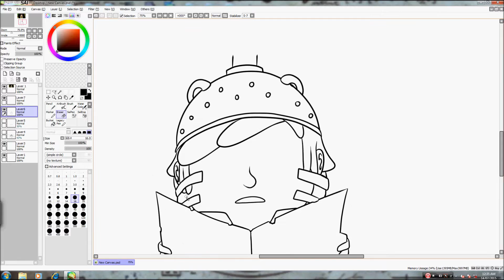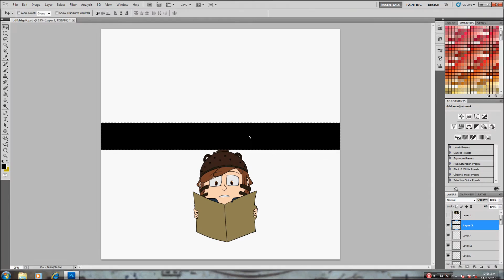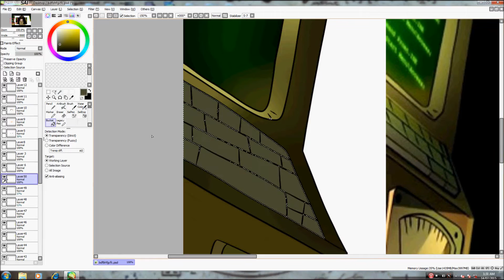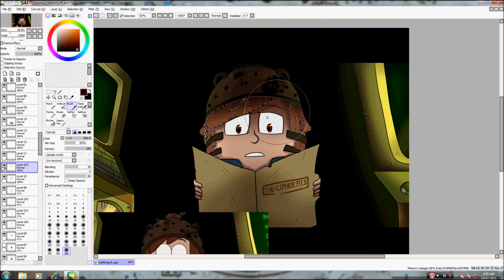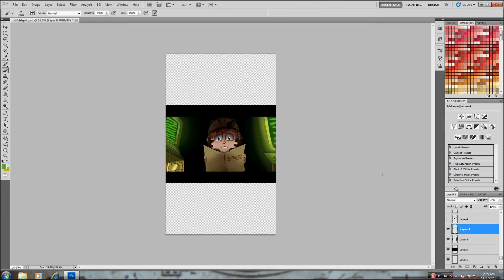Gravity Falls speedpaint - screenshot redraw - The Cipher file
One of my favourite screenshots!